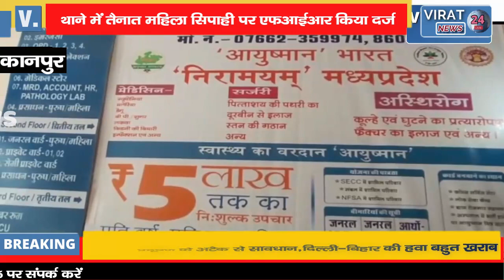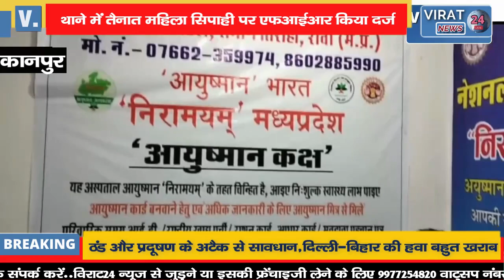दरोगा अनूप सिंह की आत्म हत्या मामले में महिला सिपाही को किया निलंबित !